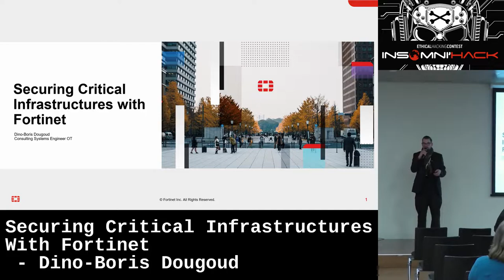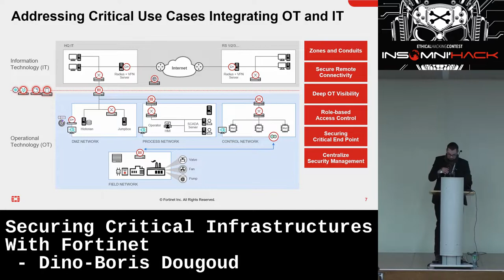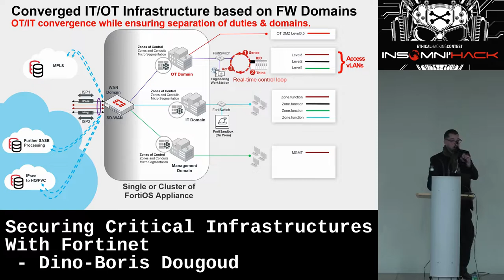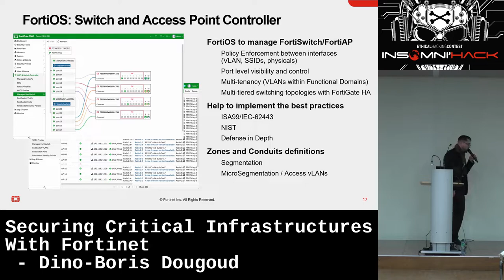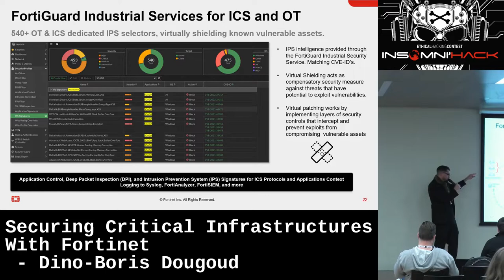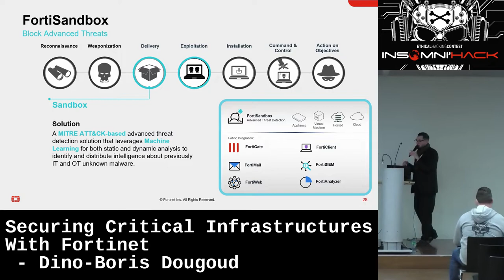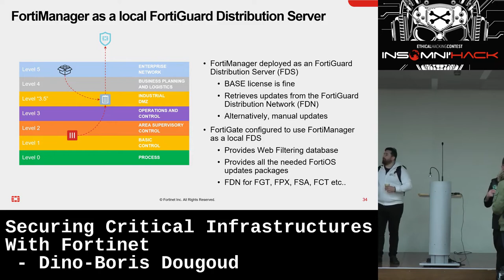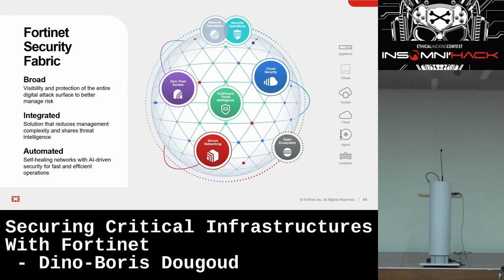Securing Critical Infrastructures With Fortinet by Dino-Boris Dougoud